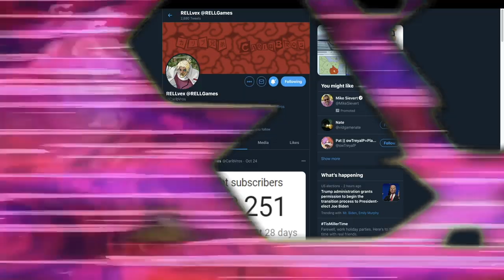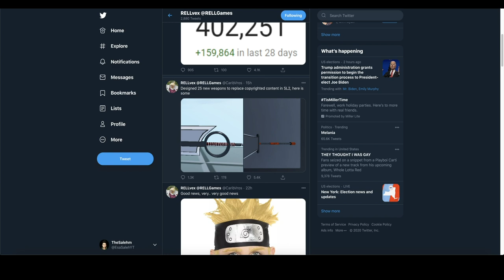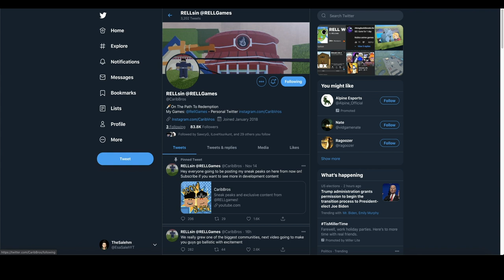RELLVEX JUST LEAKED SOME MORE REVAMP UPDATES IN SHINOBI LIFE 2 | NEW WEAPONS, ITEMS & MORE!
on this video i'm going to be showing yall more leaks of things that got revamped in shinobi life 2 such as new weapon items and village names sub jutsu names and more!!